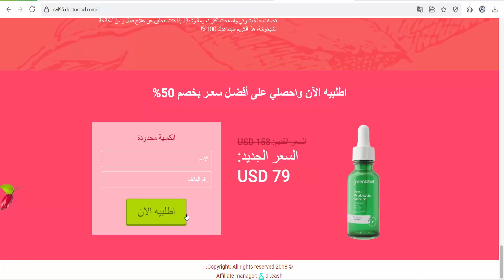Green Label Serum ( Lebanon ) - Anti-aging cosmetics